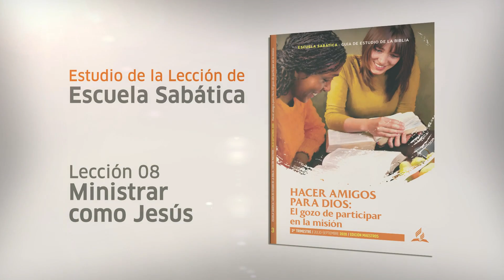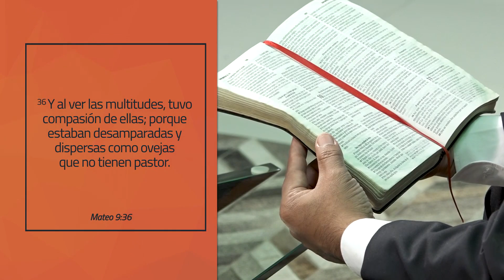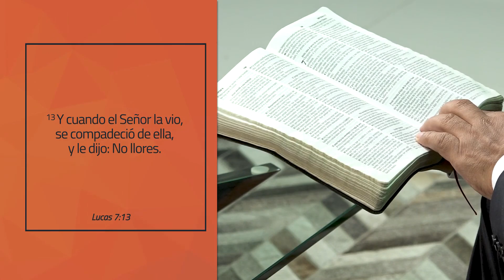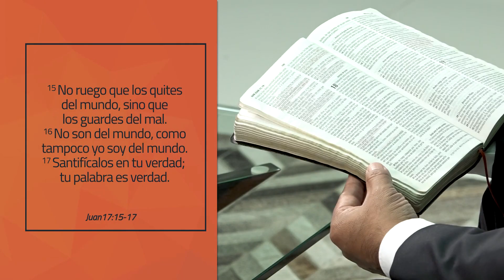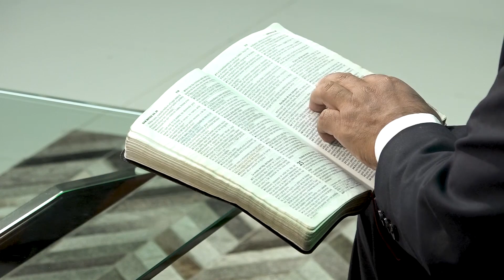Lección 08 de la Escuela Sabática: Ministrar como Jesús